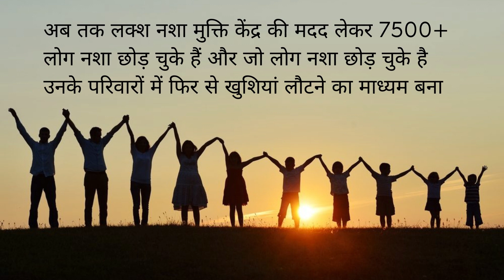Sarkari Nasha Mukti Kendra Hoshangabad, Sarkari Nasha Mukti Kendra in Hoshangabad